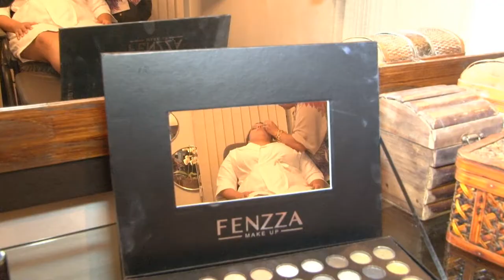Trailler Wedding | Diana e Alexandre